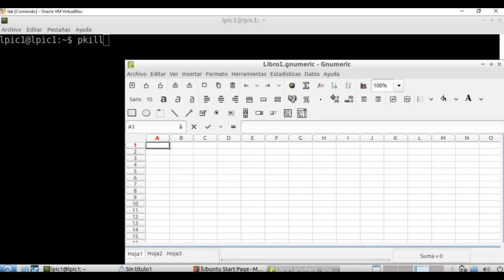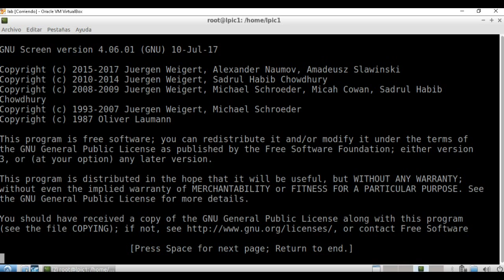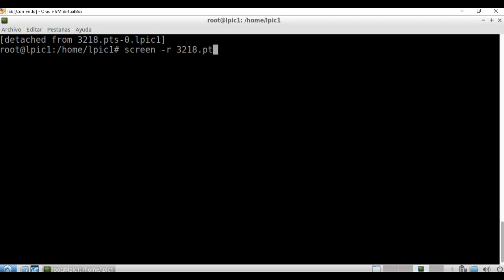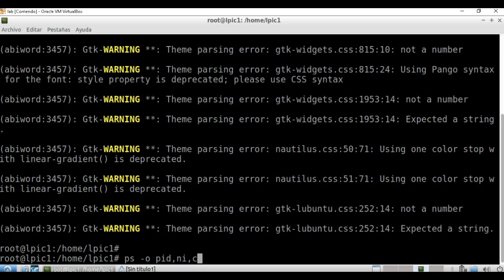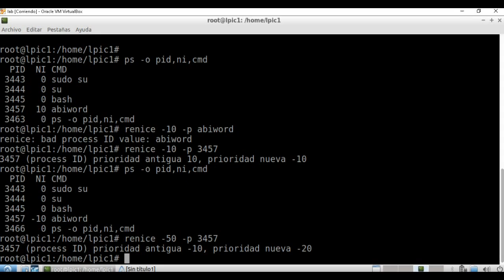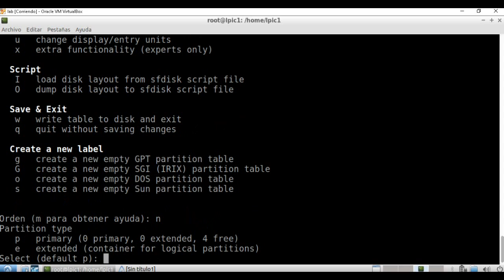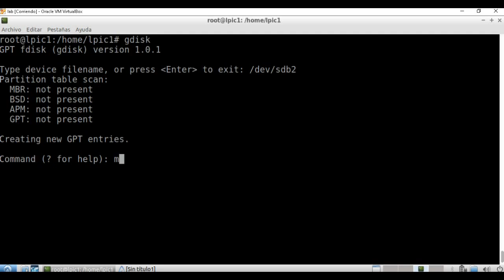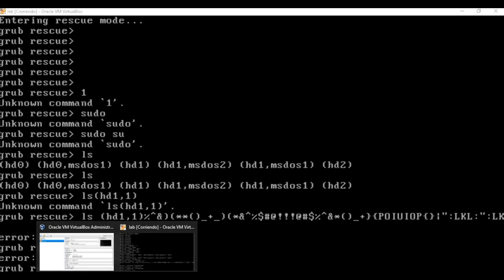Sesiones LPIC 2.0 capitulo 12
—- WILFREN_BEJARANO —-
pkill
killall
screen
nice
renice
fdisk
gdisk
parted